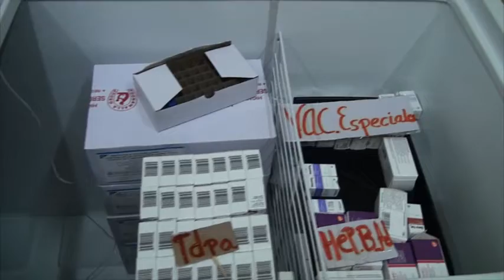Preocupación por bajo porcentaje de niños vacunados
La Lic. Luz Olivera, titular de esta dependencia local del Ministerio de Salud Pública, dijo que es preocupante el porcentaje de desinterés de los padres en no acercar a sus hijos en puestos vacunatorios.

Ante esto, se está reforzando las diferentes campañas, por lo que se inicia recorrido de casa por casa en barrios de cada distrito, de modo a llegar a aumentar el índice de vacunados.